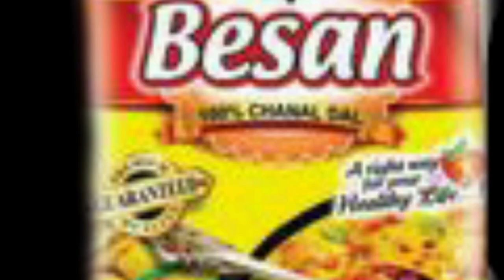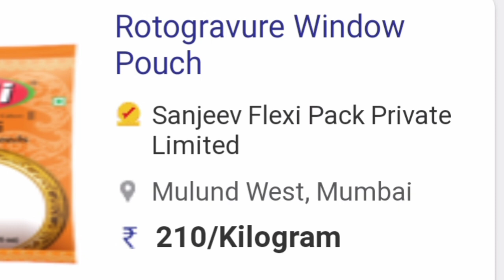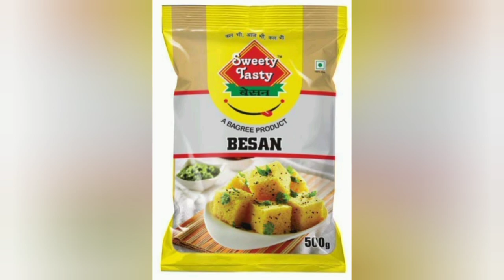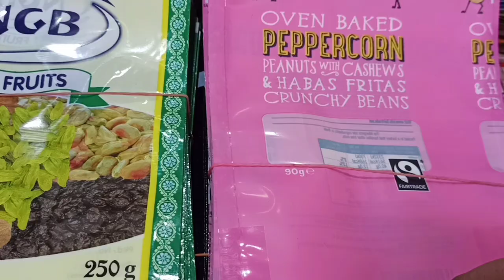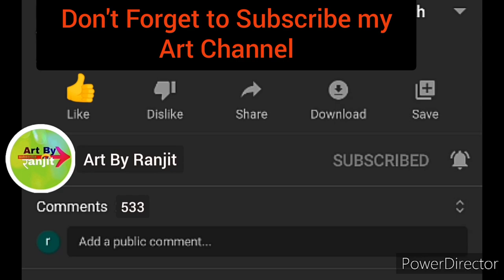Pouch Printing Cost || Free Gift For My Subscribers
In this video I will tell you How much will it. cost to  printing pouch in different size and what are cylinders in pouch printing

If you like this video please give a 👍like

as I have told in this video if you subscribe my art channel🎨 "Art By Ranjit" I will make a Free pencil sketch of photo sent by you and I will upload a timelaps video of that photo

बहुत ही कम पैसेें में शुरू करें घर से बिजनेस,

Pouch Packing Material

Packet printing total cost